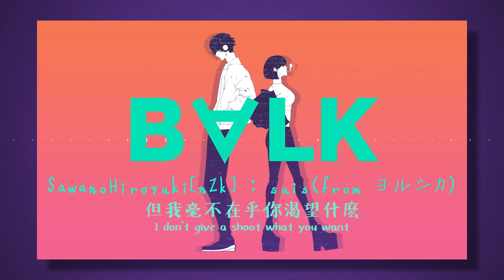【中文歌詞】SawanoHiroyuki[nZk]:suis (from ヨルシカ)「B∀LK」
作詞：cAnON.
作曲：SawanoHiroyuki[nZk]
唄：suis (from ヨルシカ)